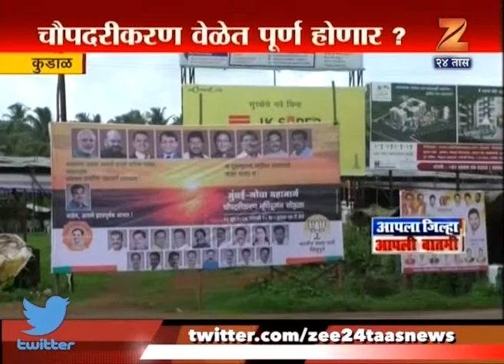Kudad | Thackeray And Rane To Share Stage And Poster War To Own Credit